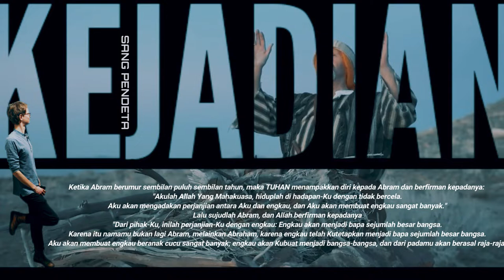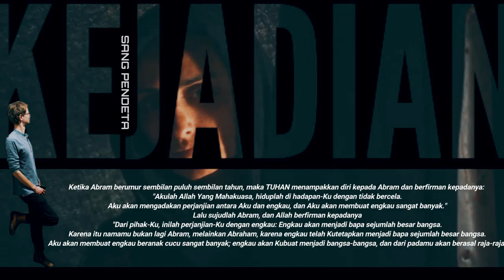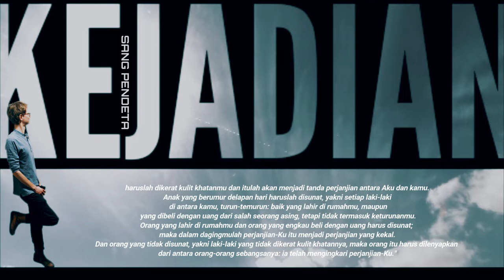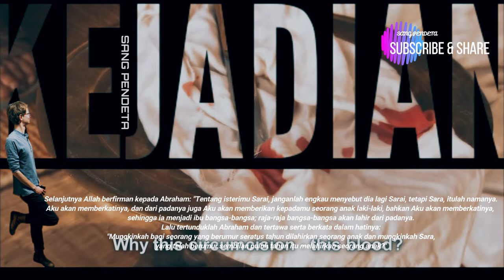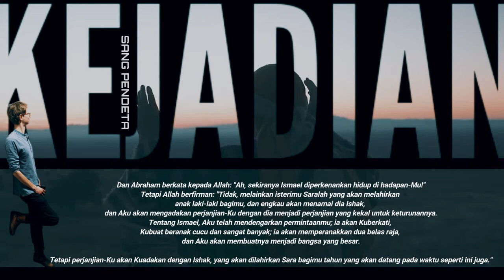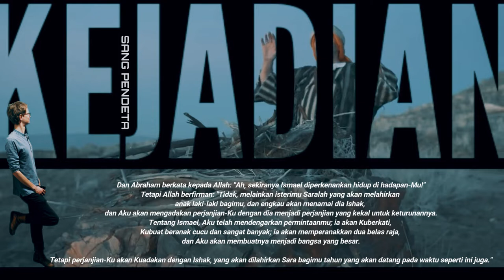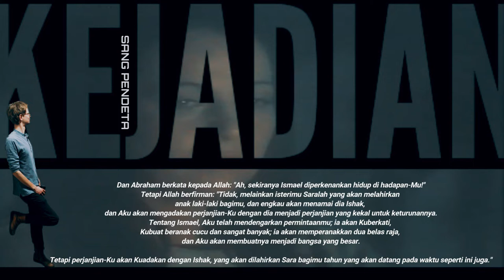KEJADIAN 17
Sunat sebagai tanda perjanjian Allah dengan Abraham (KEJADIAN 17)